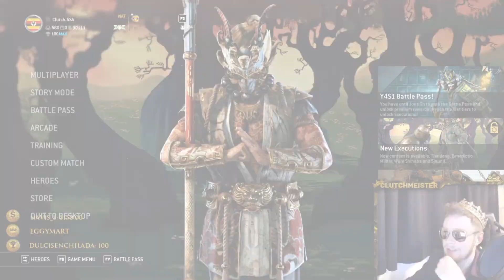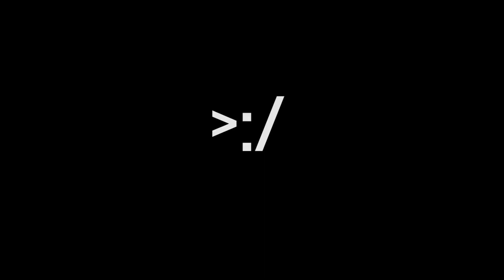Toetmined vs Havok - Colosseum rematch [For Honor]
Make sure to check me out on twitch if you like my content on Youtube:

Anyways, I hope you had fun watching the video :)